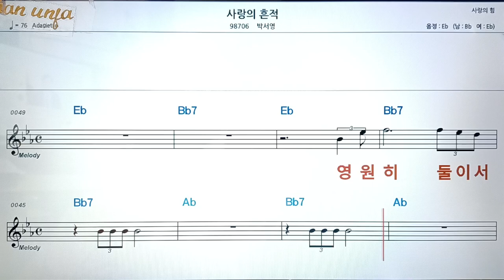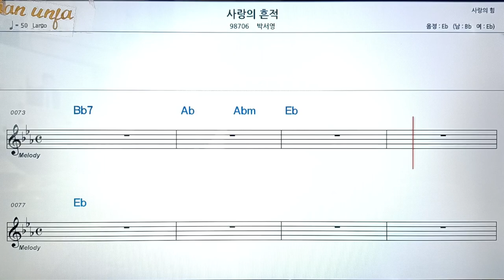사랑의 힘/박서현👍악보, 코드,가사,Karaoke*가라오케 반주